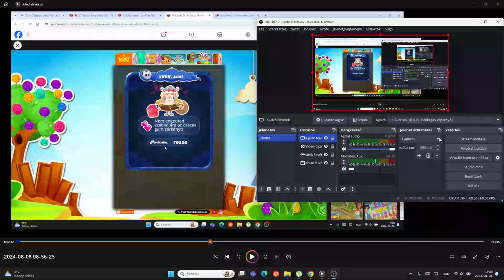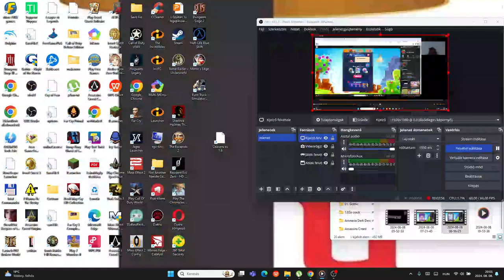Candy Crush Saga level 2366-2367